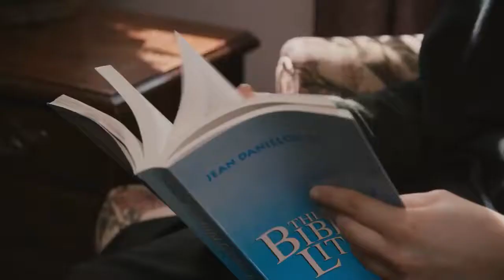Fr. Hezekias Carnazzo .. The Importance of Intellectual Formation